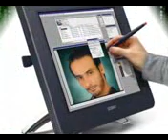boley mera kangna_mpeg4.mp4